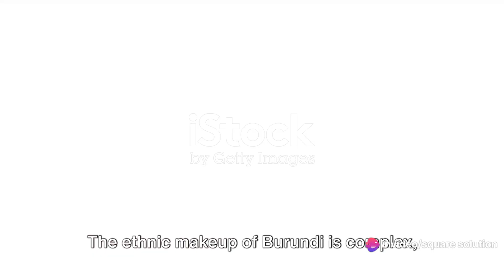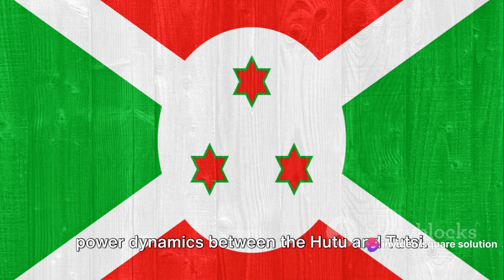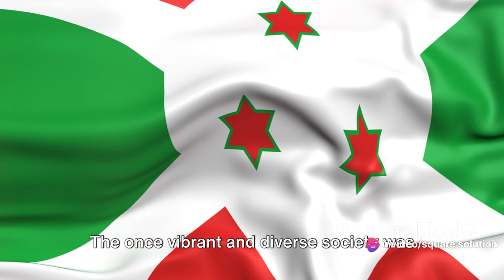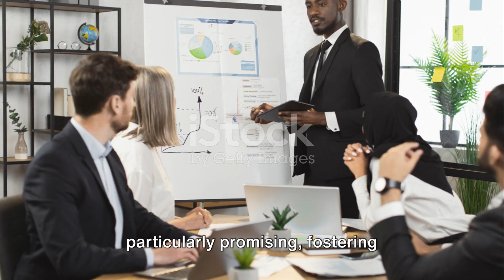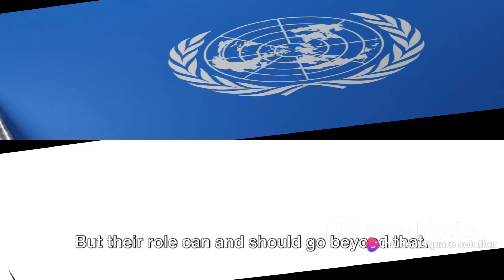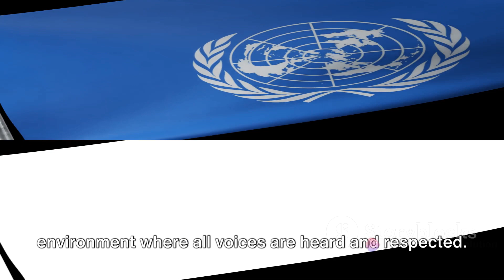Burundi's Ethnic Tensions: A Deep Dive into Hutu-Tutsi Conflict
In this thought-provoking video, we delve into the deep-rooted history of Burundi's internal struggles, carefully examining the complex dynamics of the Hutu-Tutsi conflict while shedding light on the nation's inspiring journey towards reconciliation. Join us as we navigate this intricate narrative, unraveling the layers of this profound issue. Gain a deeper understanding of Burundi's past and present through insightful analysis and expert opinions. Let's embark on this enlightening exploration together.

OUTLINE:

00:00:00 The Unseen Tensions
00:01:03 The Seeds of Conflict
00:02:55 The Genocide and its Aftermath
00:04:45 The Current Situation
00:07:02 The Path Forward
00:08:56 Conclusion and Call to Action